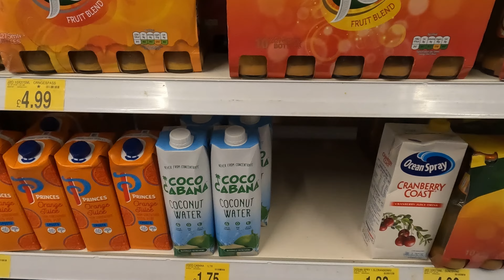Vlog day #1 - Starting my vlog